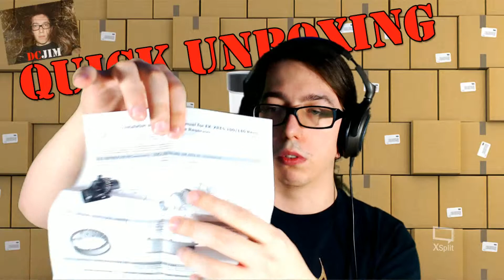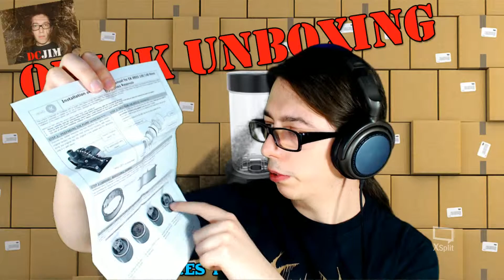Quick Unboxing - Pompy Od EK EK-XRES 140 Revo D5 PWM (incl. pump)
Kolejne pudełeczko i chyba najważniejszy element czyli serce układu LC ;P